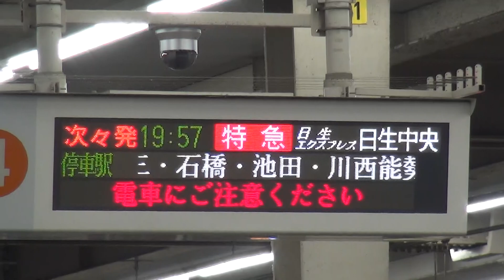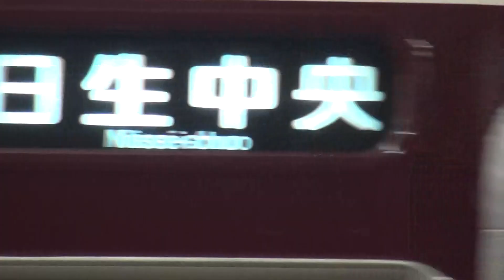能勢電鉄6000系6002F 梅田駅19時57分発特急日生エクスプレス日生中央行き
2018年12月14日（金）撮影。阪急梅田駅で撮影した、能勢電鉄6000系6002Fの平日に運転する、19時57分発特急日生エクスプレス日生中央行きの到着・発車シーンです。

停車駅は十三、石橋、池田、川西能勢口、平野、畦野、山下です。